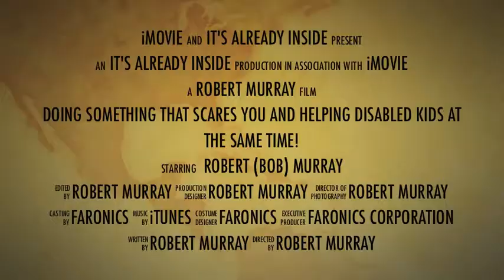Its Already Inside Drop Zone Sept 2012 mov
I rappelled down a 20 story office tower to raise money for Easter Seals and Disabled Children